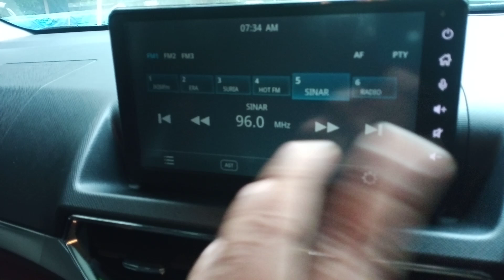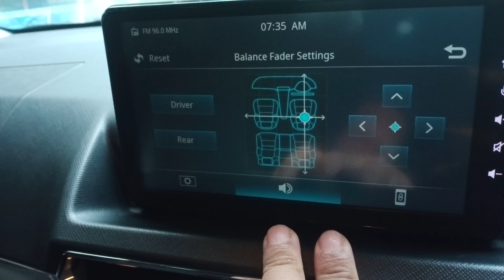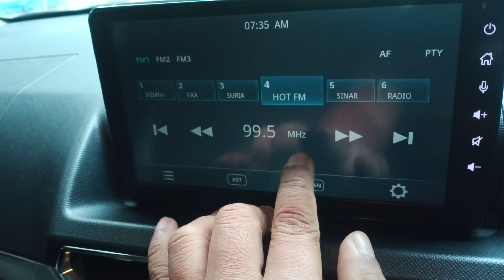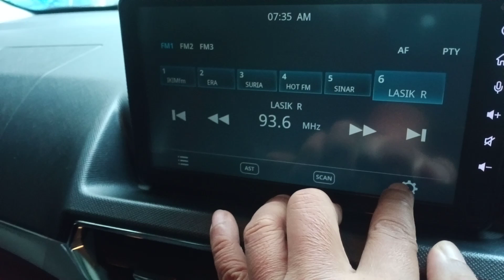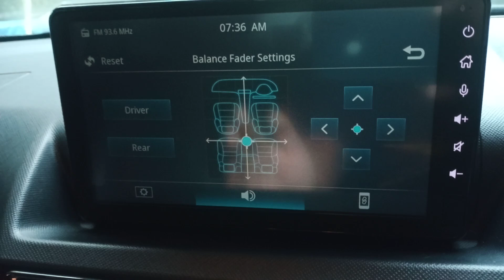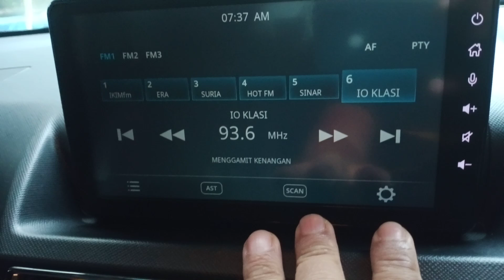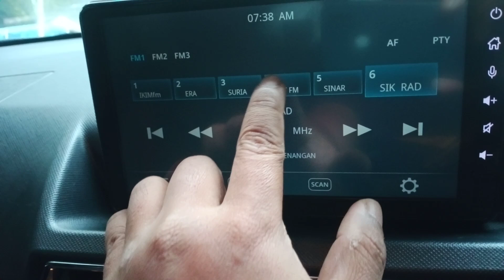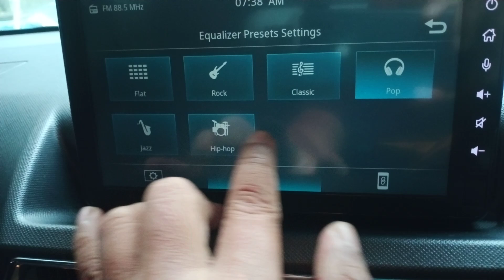perodua alza | av | balance fader | pernah cuba ubah kedudukan suara radio tak???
alza balance fader aplikasi dalam radio yang kita boleh ubah kedudukan kekuatan suara radio ikut kesuaian kita dalam kereta. bantu saya dan terus dengar ya serta like video saya terima kasih banyak banyak 😉😉😉